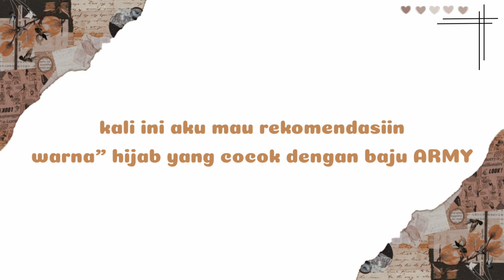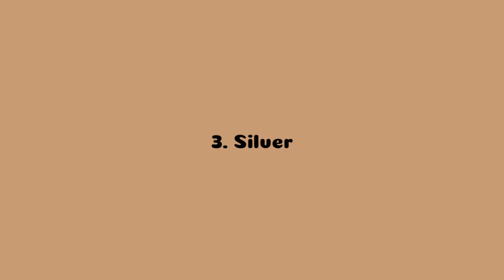REKOMENDASI WARNA HIJAB UNTUK BAJU WARNA ARMY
Hai, welcome back

kali ini aku mau kasih lagi rekomendasi warna hijab untuk baju warna army.

LINK PRODUK::
Pashmina Ceruty